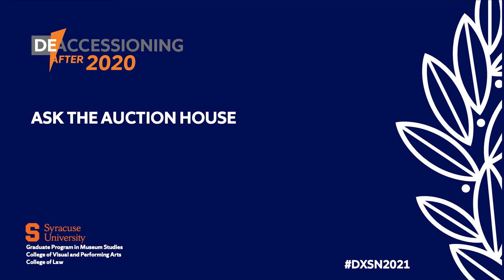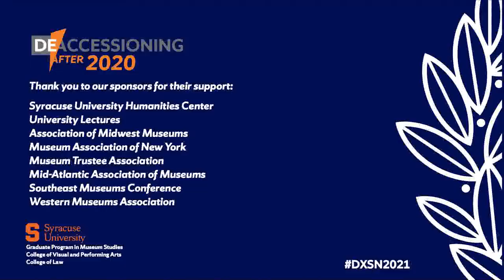Deaccessioning After 2020 - Ask the Auction House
Panelists:
Nina del Rio, Vice Chairman, Sotheby’s
Michael Shapiro, Senior Advisor, Hindman Auctions
Allison Whiting, Senior Museum Advisor, Christie's

Moderator:
Julia Courtney, Editor, Is it Okay to Sell the Monet?